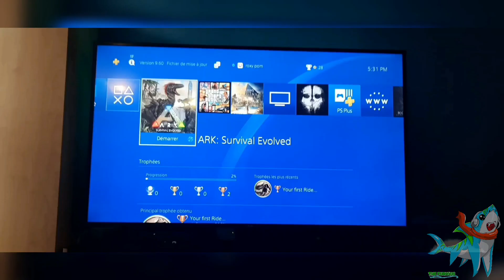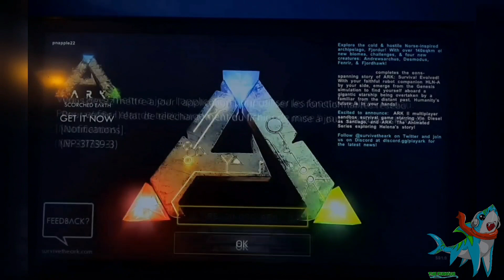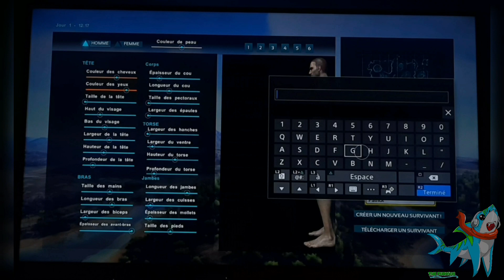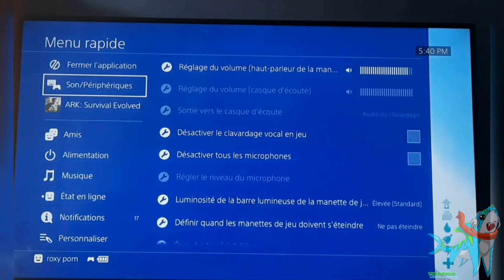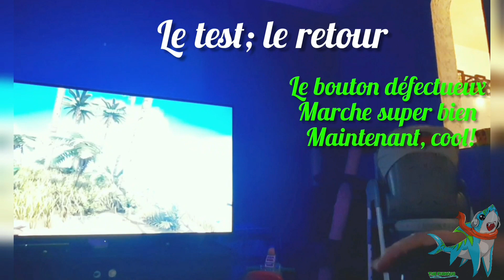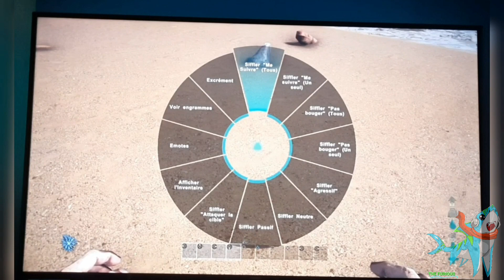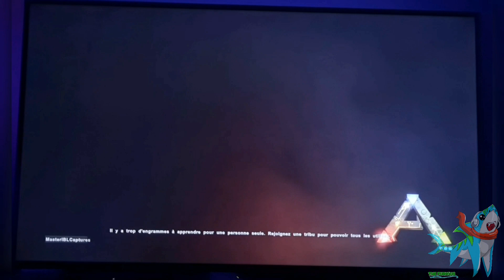Ma première fois sur ps4 sur Ark SE (test 1) avec une manette brisée puis, réparer.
gaming survie/aventure, fr(Québec), jeu ps4 test, ark survival evolved